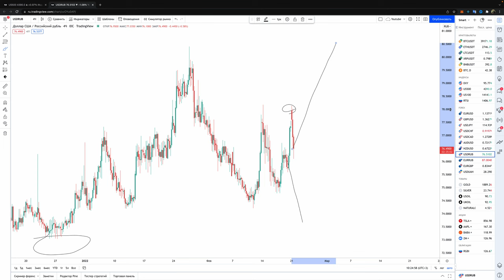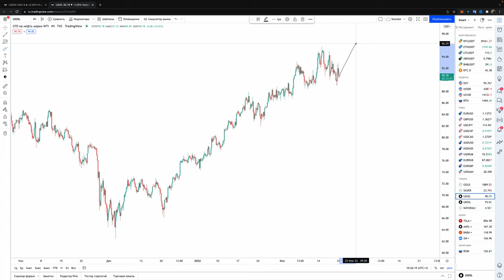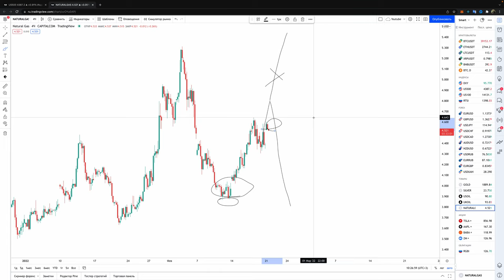Обзор рынка crypto и forex 21.02.2022